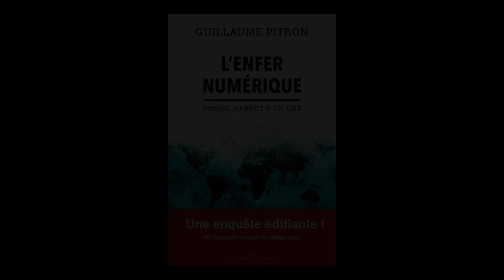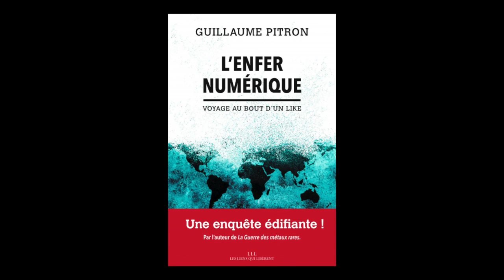Guillaume Pitron - L'enfer numérique : voyage au bout d'un like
Guillaume Pitron vous présente son ouvrage "L'enfer numérique : voyage au bout d'un like" aux éditions Les Liens qui libèrent.